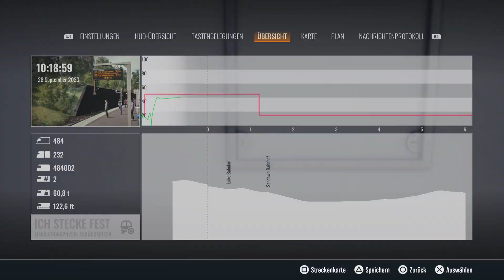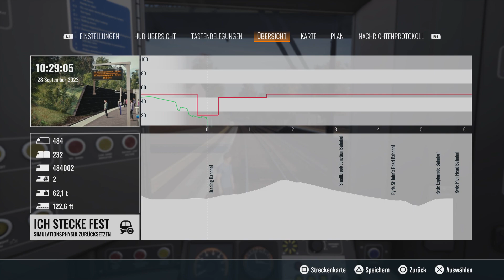Train Sim World 4 Class 484 Shanklin - Ryde Pier Head AWS DSD DRA TWPS PIS PS5